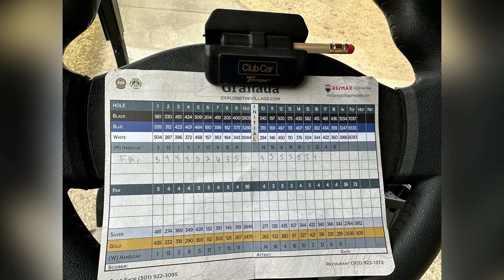New Big Tawno Song Out — For The Ladies Part #2 — Righteous Records — Chris Tucker Beat 🪘🥁🎬🎹🎷🎼🙏